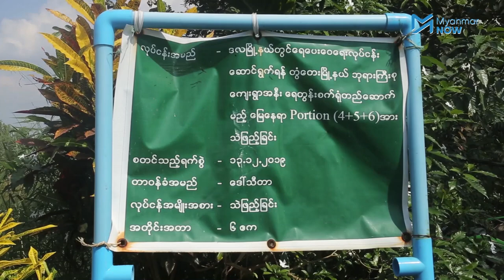ဒလမြို့ရဲ့ ရေပြဿနာ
ဒလမြို့တွင်နေထိုင်သူများသည် ရေးရှားပါးပြတ်လတ်မှုကြောင့် သောက်သုံးရေအခက်အခဲကို နှစ်စဉ်ကြုံတွေ့နေရသည်။ စည်ပင်ရေပေးဝေမှု၊ ရေသန့်စက်များတည်ဆောက်ပေးမှုများမှ ရေပြဿာနာ တစိတ်တပိုင်းကို ဖြေရှင်းနိုင်သော်လည်း ဒလမြို့၏ရေလိုအပ်ချက်ရှိနေသည့် အိမ်ထောင်စုပေါင်း တစ်သောင်းလေးထောင်ကျော်ရှိထဲမှ ၁၇% ခန့်သာ အစိုးရမှ ရေပေးဝေနိုင်ပြီး အများစုကို ကန်ရေများမှ ရယူသုံးနေကြရသည်။

ထို့ကြောင့်ရေအခက်အခဲကို နှစ်ပေါင်းများစွာ ကြုံတွေနေရသည့် ဒလမြို့အတွက် ရေလုံလောက်စွာရရှိမှုအပြင် သန့်ရှင်းသည့်ရေရရှိနိုင်ရန်အတွက် ဦးစားပေး လုပ်ဆောင်ရန်လိုအပ်နေပြီး လူအများစုမှီခိုနေအားထားနေရသည့် ကန်ရေများ၏ ရေအရည်အသွေးထိန်းသိမ်းမှုကိုလည်း အာရုံစိုက်ပြီးပိုမိုလုပ်ဆောင်ရန် လိုအပ်နေသည်။

သတင်းနှင့်ရိုက်ကူး - ရတု/Myanmar Now